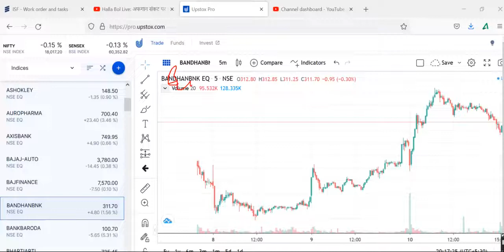BANDHAN BANKBANDHAN BANK Share Price Today, BANDHAN BANK Share Latest News,